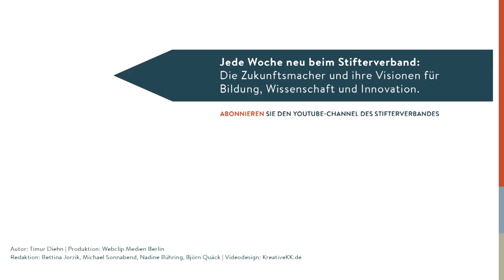Michael Vogel: Neuer Studiengang – Wir lernen hier alles selbst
Wie lernen Studierende am besten? Nicht dadurch, dass sie fertige Lösungen vorgesetzt bekommen, sondern indem sie sie selbst erarbeiten. Das hat Michael Vogel, Professor für Tourismusmanagement und Betriebswirtschaftslehre an der Hochschule Bremerhaven, schon vor Jahren erkannt. Und am 1. Oktober 2018 ist sein neu konzipierter Entrepreneurship-Studiengang an den Start gegangen, der Unternehmer von morgen ausbildet. Was macht diese Start-up-Schmiede so anders?

Autor: Timur Diehn
Produktion: Webclip Medien Berlin
Redaktion: Michael Sonnabend, Nadine Bühring, Björn Quäck
Videodesign: kreativekk.de